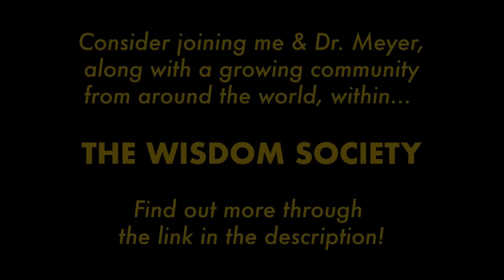Scientist Explains HUGE Mathematical Problems For Atheism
In this video, Dr. Stephen C Meyer & Jonathan Pageau explore the powerful implications of the latest findings in DNA and the mathematical improbability that that DNA is the biproduct of blind material forces. With all the hallmarks of designer, why do many reject the designer?